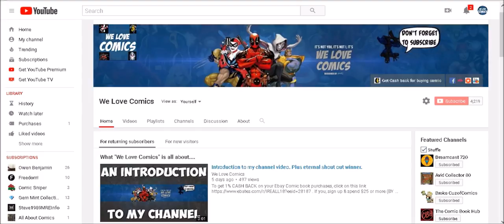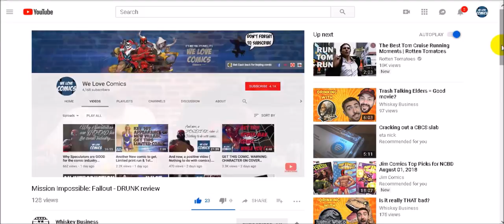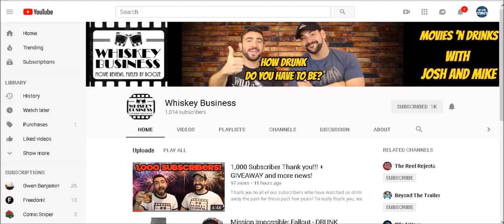Special shout out.